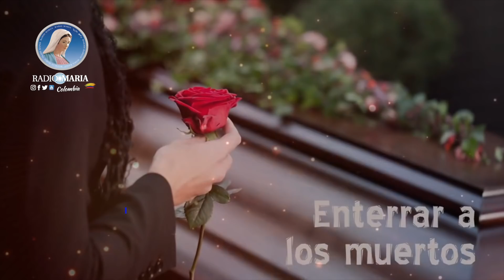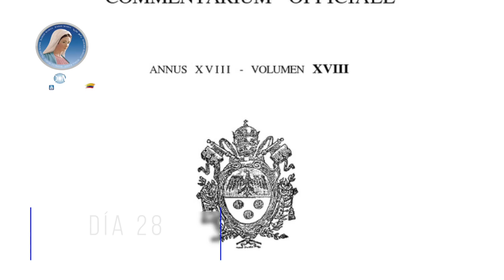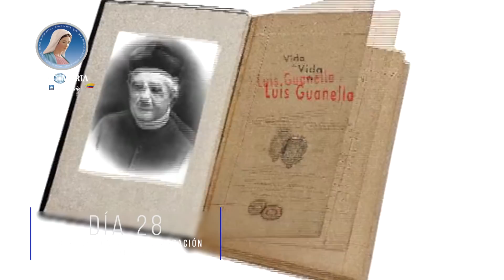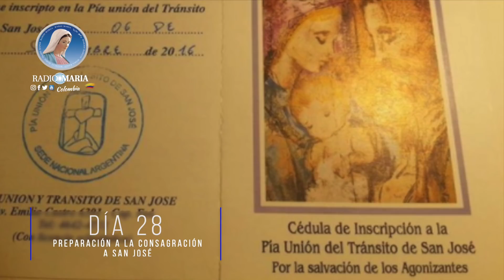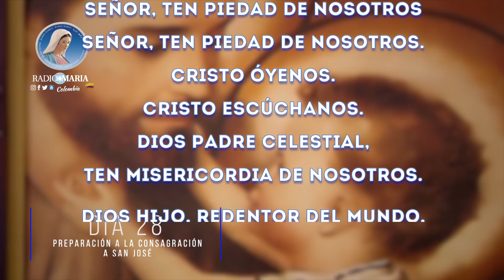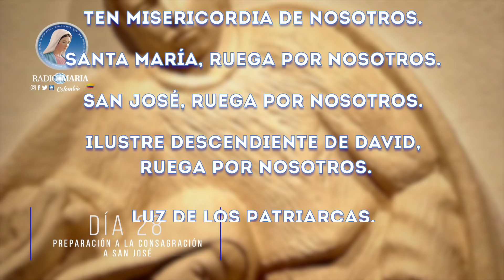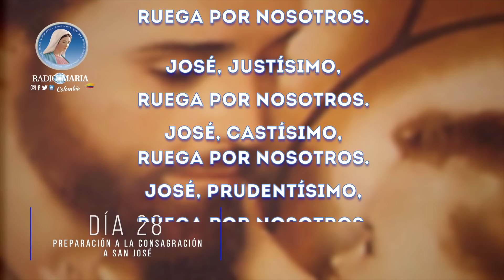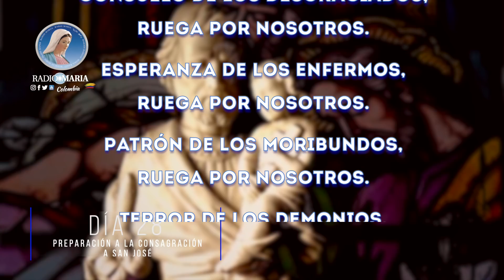Día 28: Consuelo de los afligidos, ruega por nosotros, preparación de consagración a San José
Te compartimos a continuación el día veintiocho:"Consuelo de los afligidos, ruega por nosotros" en la preparación de la consagración a SanJosé​​​​​.